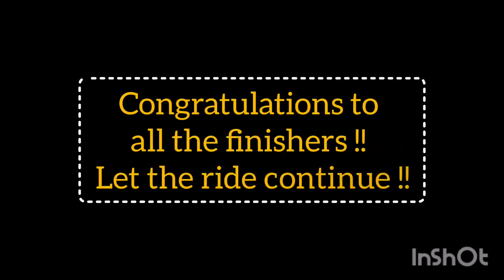PF2023 @ Sobha Althea & Azalea Apartments, Bengaluru | Antsports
Created by Ant sports